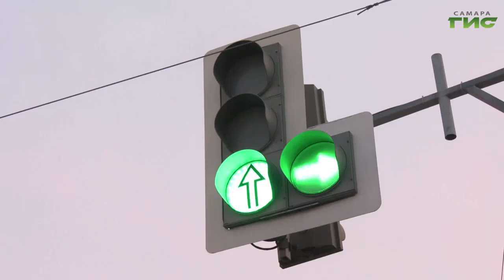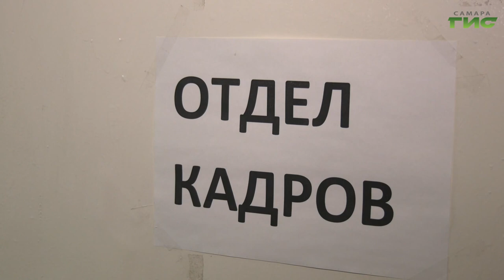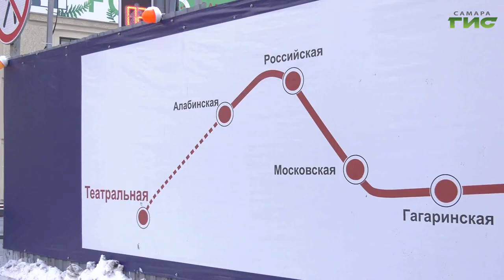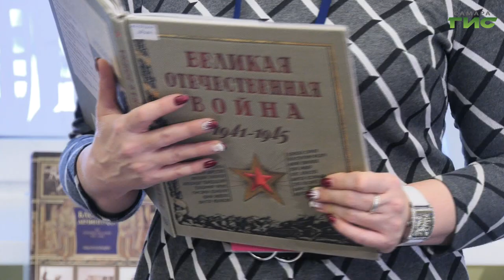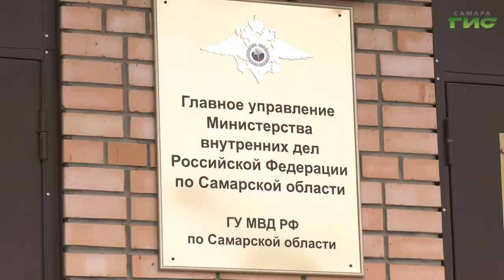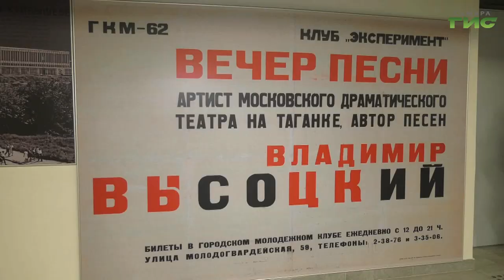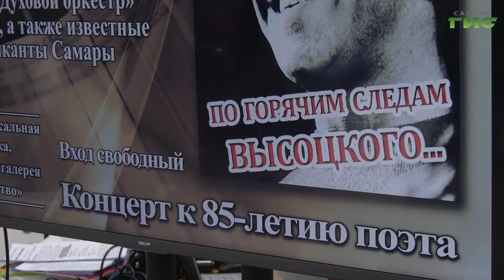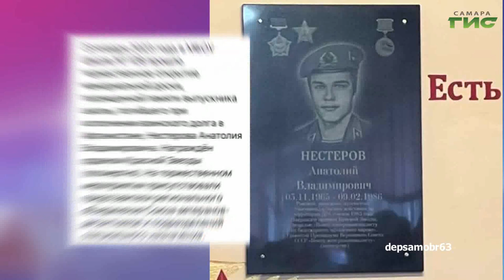"События" от 26.01.2023 (вечер)